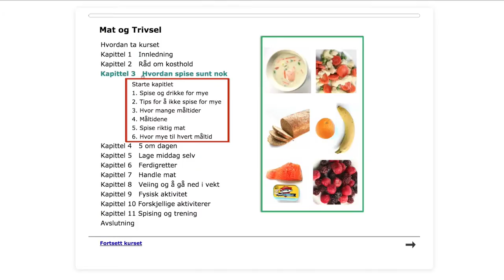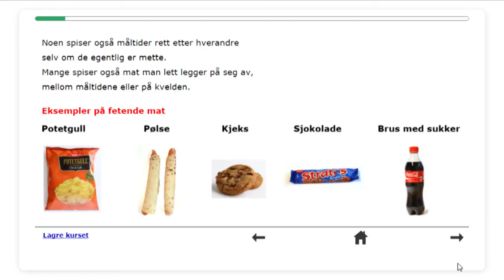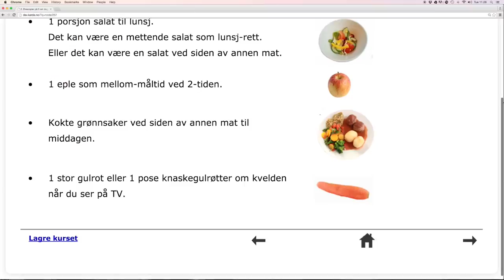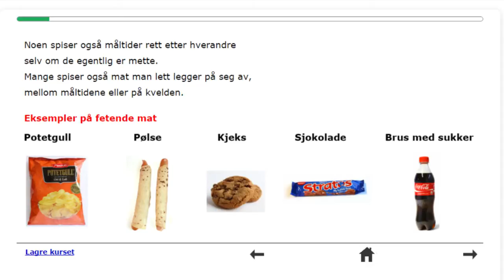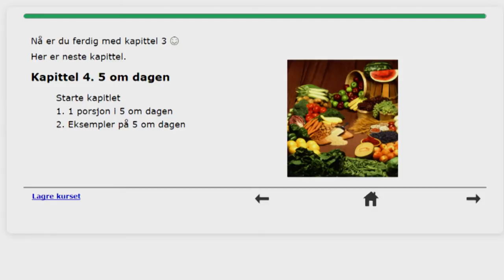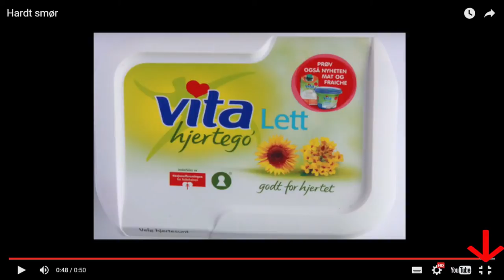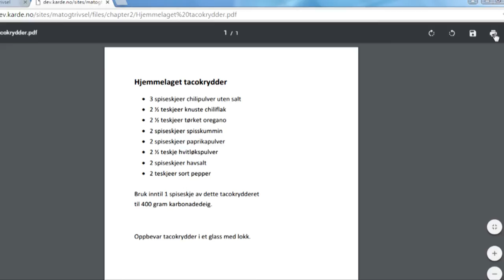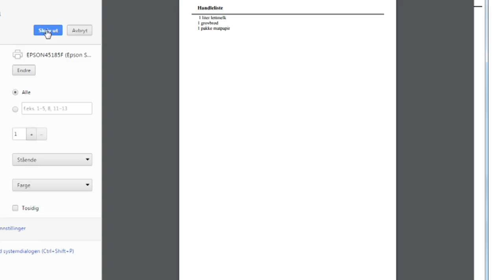Bruke kurset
Film som viser hvordan man navigerer i kurset "Mat og trivsel." Kurset er laget for personer med utviklingshemning.